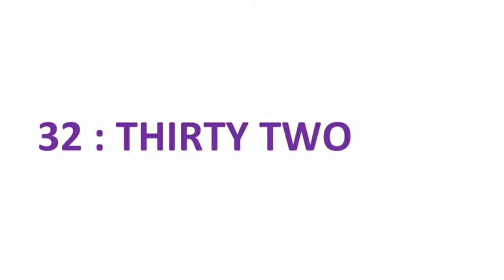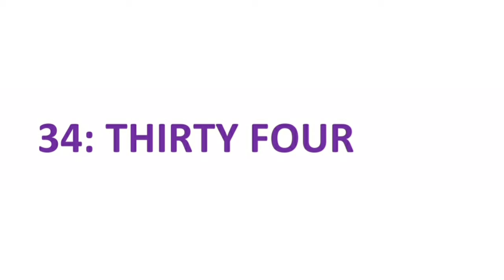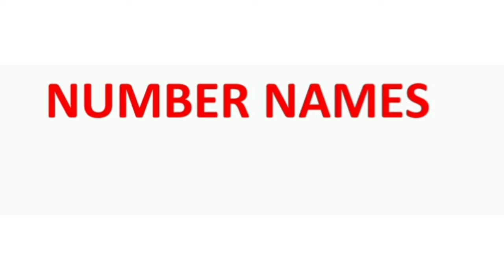CLASS UKG || MATHS || NUMBER'S NAME (31 TO 35)